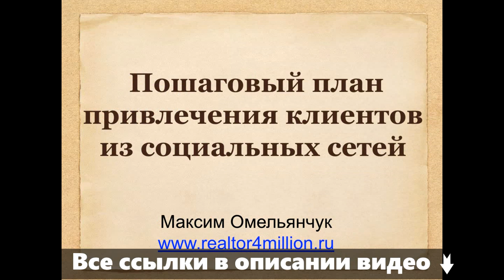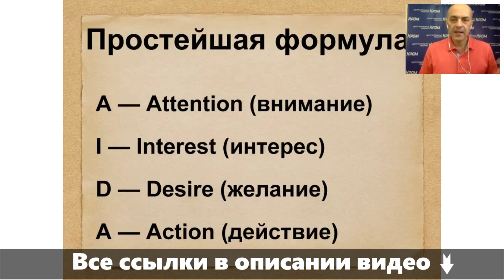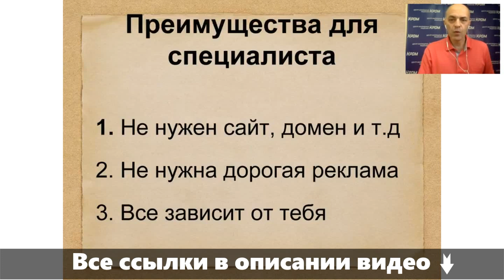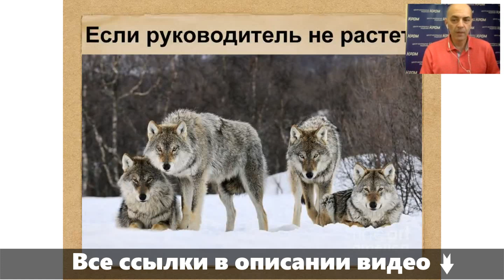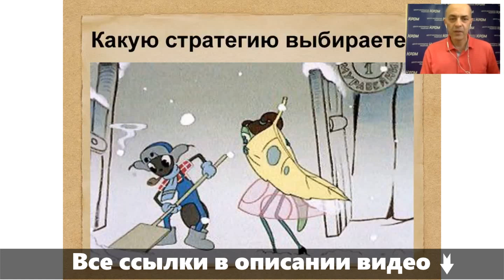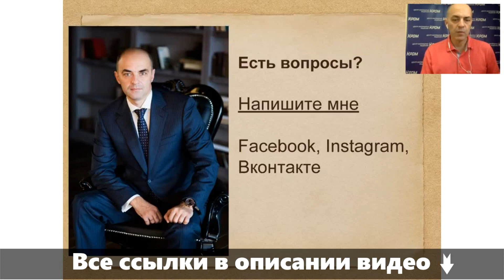Риэлтор и клиенты из Инстаграм. Почему сильный и успешный риэлтор покидает агентство недвижимости?